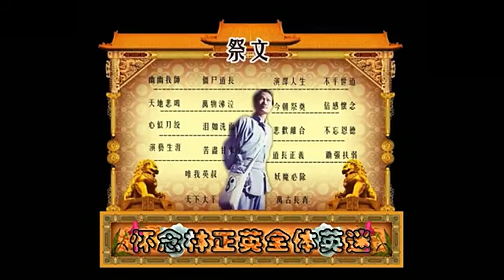「娱乐」林正英僵尸鬼片大全「灵界风云」 国语 恐怖片最新